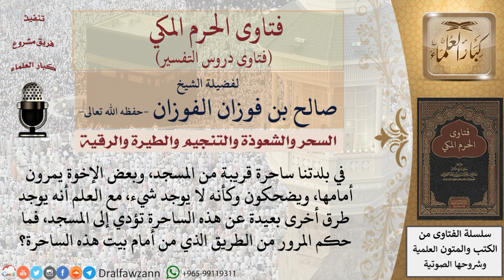ما حكم المرور من أمام بيت الساحر؟ للشيخ الفوزان